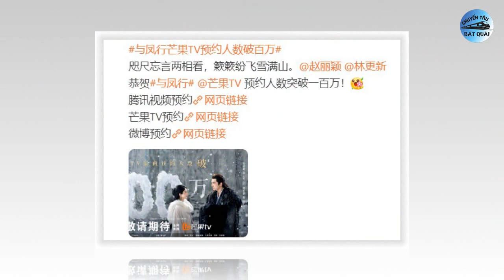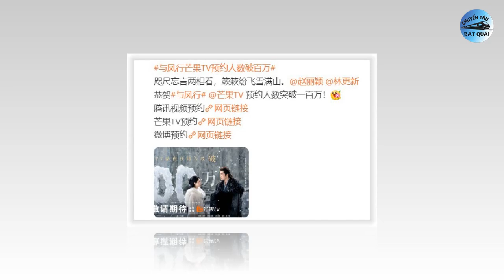Người tình Dương Tử bật khóc, Lộ Tư nét đẹp pha trộn giữa Trịnh Sảng và Diệc Phi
1. Triệu Lệ Dĩnh và Lâm Canh Tân thông báo tin trọng đại trước thềm Dữ Phượng Hành lên sóng.
Triệu Lệ Dĩnh và Lâm Canh Tân từng hợp tác đóng chính trong dự án phim Sở Kiều Truyện và tạo tiếng vang lớn. Đến năm 2022, cặp đôi lần nữa tái hợp trong Dữ Phượng Hành khiến dân tình đứng ngồi không yên. Đến nay, dự án phim đánh dấu sự trở lại của Triệu Lệ Dĩnh và Lâm Canh Tân vẫn luôn nằm trong top phim được khán giả mong đợi lên sóng nhiều nhất.
2. Ảnh thời chưa nổi tiếng của Triệu Lộ Tư gây bão, nét đẹp như pha trộn giữa Trịnh Sảng và Lưu Diệc Phi.
Loạt ảnh chứng minh Triệu Lộ Tư “đẹp từ trong trứng”
Không chỉ gây sốt bởi tài năng, mà nhan sắc của Triệu Lộ Tư cũng luôn đứng hàng top. Cô là một trong những sao nữ sở hữu vẻ đẹp lệch chuẩn của Cbiz, với gương mặt bầu bĩnh, tạo cảm giác dễ chịu cho người đối diện. Mới đây, blogger bất ngờ “đào” lại loạt ảnh thời chưa nổi tiếng của Triệu Lộ Tư. Bộ ảnh bao gồm những khoảnh khắc Triệu Lộ Tư còn là một bé gái nhỏ nhắn, cho đến khi cô trở thành nữ sinh trung học.
3. Đặng Vi bật khóc trong ngày đóng máy Tiên Đài Hữu Thụ.
Sau hơn 3 tháng khởi quay, phim truyền hình cổ trang Tiên Đài Hữu Thụ do Đặng Vi, Hướng Hàm Chi đóng chính đã hoàn thành tất cả các cảnh quay. Đoàn phim tổ chức lễ đóng máy khá long trọng với sự tham gia của nhiều người hâm mộ. Trong đó, fan Đặng Vi chiếm đa số.
4. Bạch Lộc được khen đẹp như tiên nữ ở Bạch nguyệt phạn tinh, liệu có 'bùng nổ' sự nghiệp trong năm 2024?
Phim cổ trang là thế mạnh của Bạch Lộc. Cô ghi dấu với nhiều tác phẩm nổi tiếng như Ninh an như mộng, Châu sinh như cố hay Trường nguyệt tẫn minh. Vì vậy, mỗi khi Bạch Lộc tham gia phim thì thì công chúng lại đặc biệt quan tâm đến dự án mà cô sẽ đảm nhận.
5. Mỹ nam Hoa ngữ gây sốt vì ngoại hình như 'xé sách bước ra' trong Phong Ảnh Nhiên Mai Hương đóng cùng Vương Sở Nhiên là ai?
Phong Ảnh Nhiên Mai Hương dự án phim mới đang nhận được nhiều sự quan tâm từ khán giả khi có sự tham gia của cặp đôi nhan sắc Vương Sở Nhiên và Lý Hoành Nghị. Và mới đây, những hình ảnh của Lý Hoành Nghị được chia sẻ lên mạng xã hội. Ngay lập tức, nam diễn viên sinh năm 1998 đã nhận được không ít lời khen ngợi.